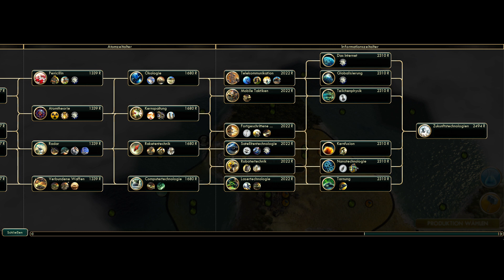Civilization 5 Brave New World [Russland][01] - Schöne neue Welt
Jaja, es ist tatsächlich soweit: Der Struppie spielt Civilization 5, ein wundervolles Spiel. Gespielt wird natürlich direkt mit der besten Zivilisation der gesamten Menschheitsgeschichte: Russland! Das kann doch nur gut werden, oder?

Von der Menschheit des Zwölfundneunzigsten Jahrhunderts in einem gigantischem Hungerspiel ausgesetzt, muss sich die Anführerin des mächtigen Russland, Katharina, gegen eine Vielzahl an Feinden behaupten, die allesamt ebenfalls die Herrschaft über den Planeten anstreben. Wird sie es schaffen?

Zivilisation: Russland (Katharina)
Stufe: Prinz
Karte: Mittel, Gemischt